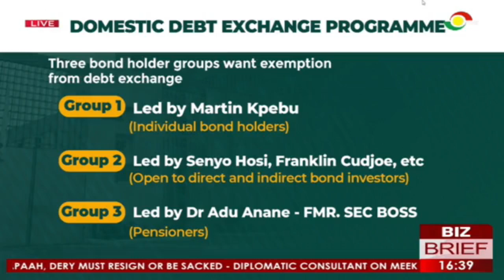The three bond holder groups that want exemption from the domestic debt exchange programme.